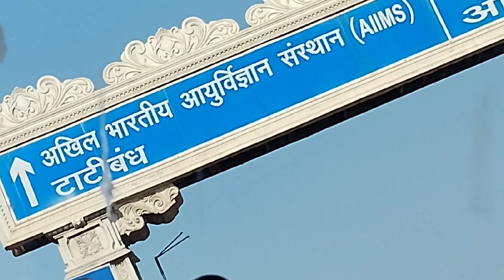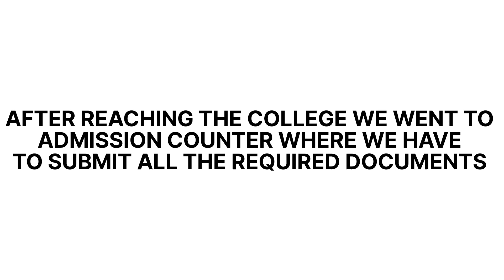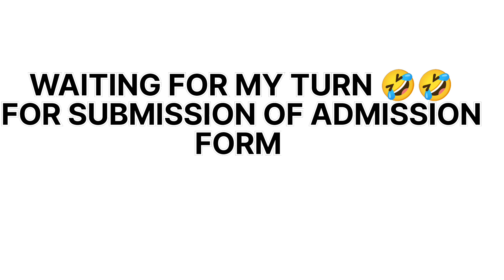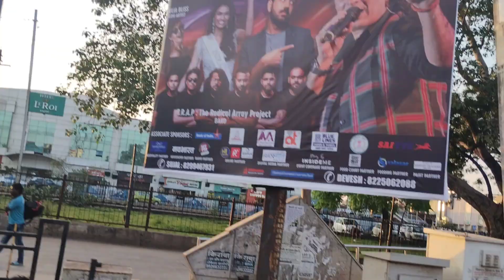|| AIIMS RAIPUR ADMISSION VLOG 2022🔥🔥 ||AMAZING AIIMS CAMPUS ||💥💥 JOURNEY TOWARD DREAM COLLEGE 💯💯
HEY GUYS ,

I'M SHARING MY JOURNEY TOWARDS AIIMS RAIPUR AND I JUST AMAZED AFTER SEEING THIS WONDERFUL COLLEGE